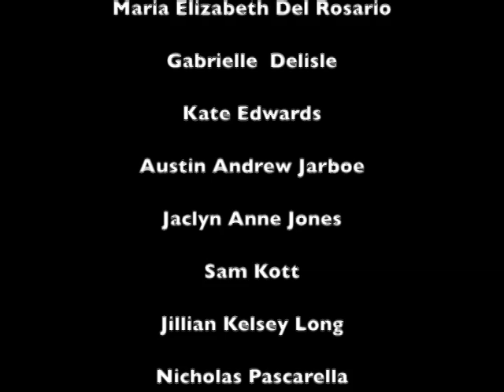UMBC in the Loop: BreakingGround - Lee Blaney & Dalton Hughes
Dinah Winnick interviews Lee Blaney of  UMBC's Department of Chemical, Biochemical and Environmental Engineering, and Dalton Hughes, a senior in Chemical Engineering on their Engineers Without Borders Project in Kenya.